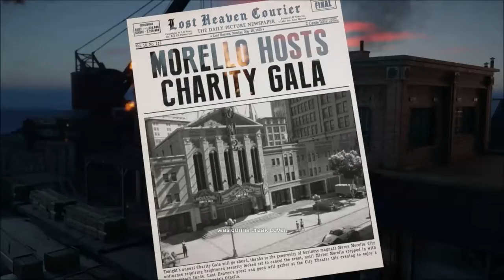Mafia Definitive Edition Part 16 - Morello - Gameplay Walkthough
Game company:
2K Games